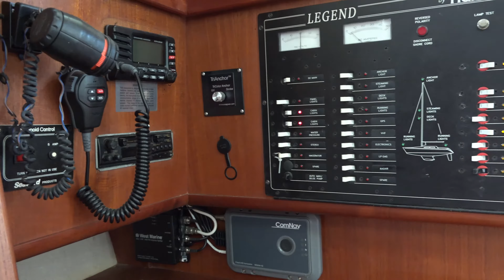SOLD!!! 1996 Hunter 37.5 Sailboat at Little Yacht Sales, Kemah Texas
If you’ve been looking for a lovely maintained Hunter37.5. Then, I would say that WaveDancer just might be the ticket for you. You will find features including a huge berth in the master stateroom with private access to a well thought out head, from the teak and ash trim, to cedar-lined lockers and Corian countertops in a galley that has significantly more than bare minimum counter space. WaveDancer has just had a recent survey by the current owner to facilitate a smooth transition to the new owner.